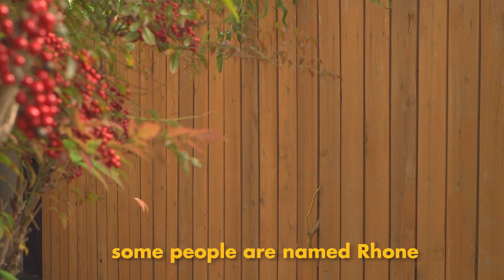A Conversation With Matthew Cheese | Short Film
A short conversation with Matthew Cheese.

CAST
Matthew Cheese: Tyler Lee